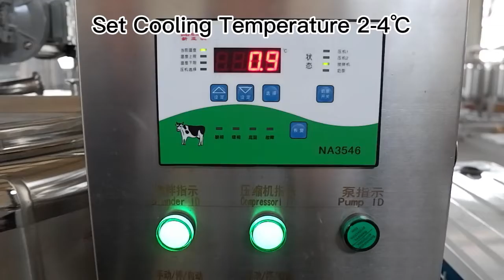300L Vertical Type Milk Fruit Juice Cooling Storage Tank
300L Vertical Type Milk Fruit Juice Cooling Storage Tank, in our
You can check more details with real pictures and video.
Dairy Processing Machinery or Dairy Equipments manufacturer and supplier from China, such as milk pasteurizer, homogenizer, ice cream heaying aging tank, ice cream freezer, CIP cleaning system, yogurt production line, set yogurt making machine, yogurt cabinet etc.